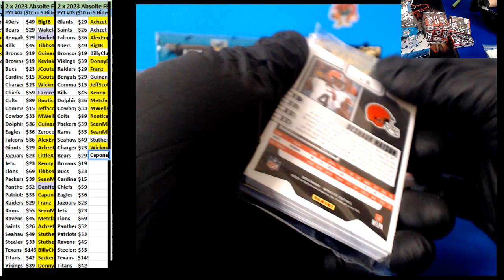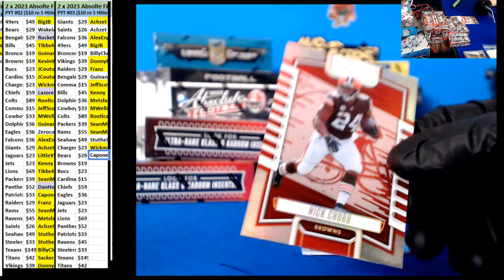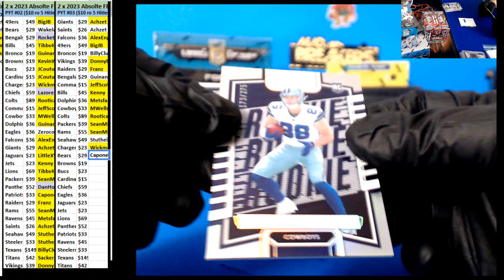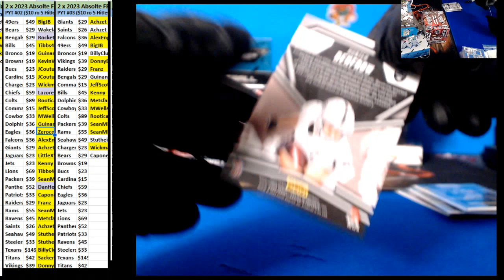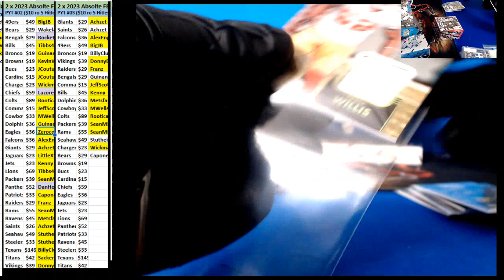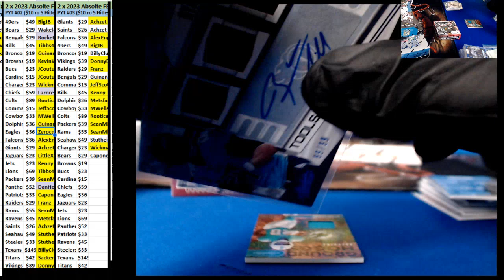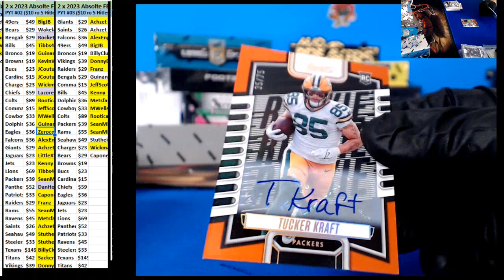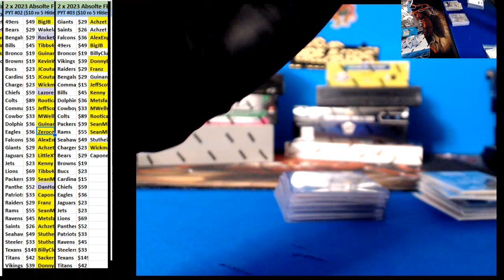01 18 2024 PYT #2 2 box 2023 Absolute Football